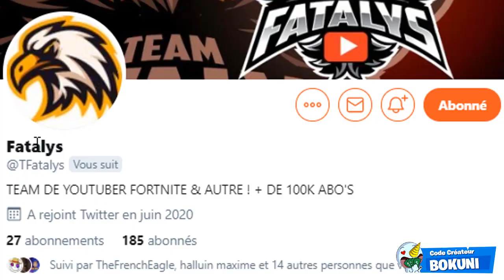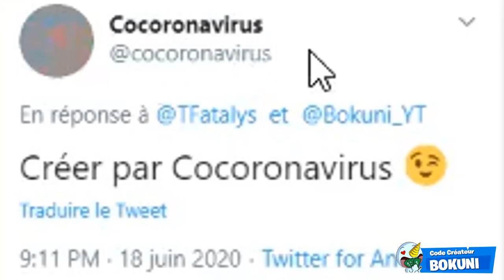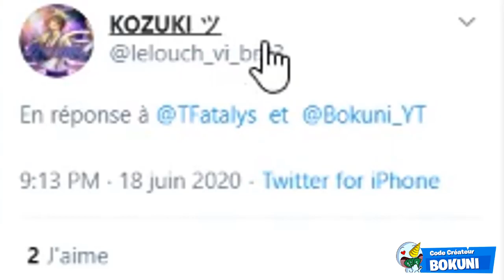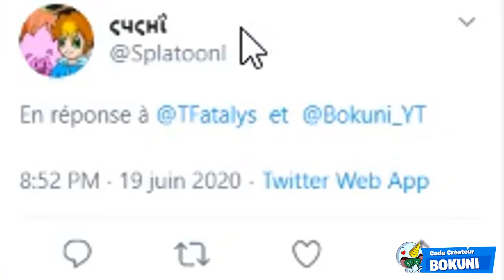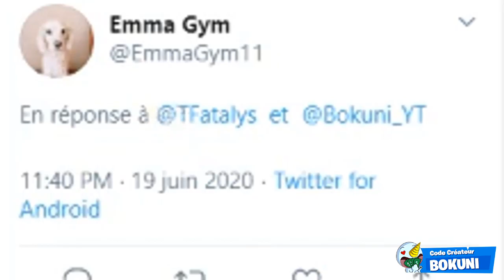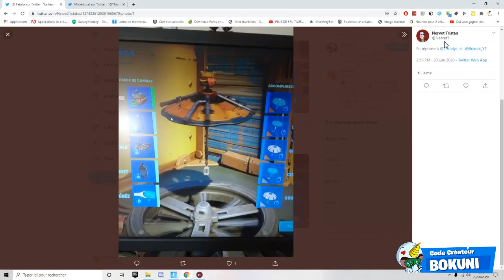VOICI VOS MEILLEURS "PARAPLUIES PERSO" SUR FORTNITE ! (CUSTOM UMBRELLA COMBOS !)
On se retrouve aujourd'hui pour une nouvelle vidéo VOICI VOS MEILLEURS "PARAPLUIES PERSO" SUR FORTNITE ! (CUSTOM UMBRELLA COMBOS !)

•● FATALYS ●•

•● Les Musiques ●•